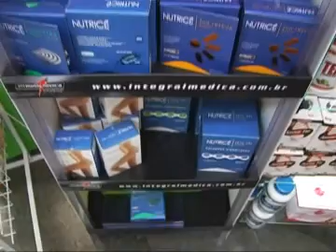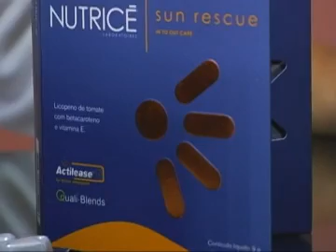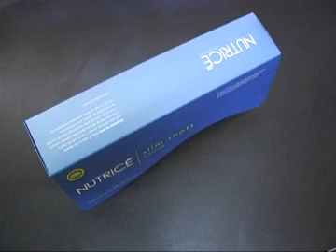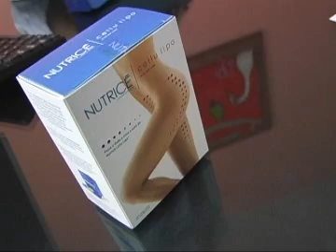16/04/2011 - Neonutre - Linha mulher